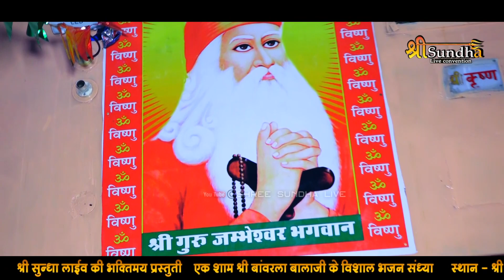भगवत सुथार न्यू भजन || गुरुजी धोरे ऊपर धोरो धोरा में मन्दिर जोर || बांवरला बालाजी !! सुन्धा लाइव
👉Director :              KailashKMali
©Copyright
  STAY Tune with us! FOR MORE